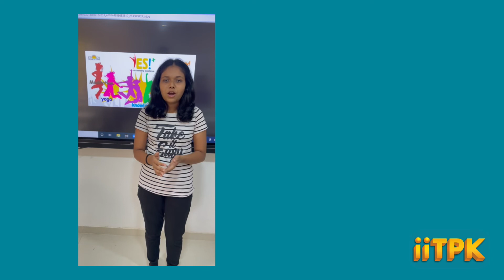Glimpses of YES Course 2022 organized by Art of living Foundation at FC road Center of IIT-PK, Pune.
A few glimpses of YES Course 2022 organized by Art of Living Foundation at FC road Center of IIT-PK, Pune.